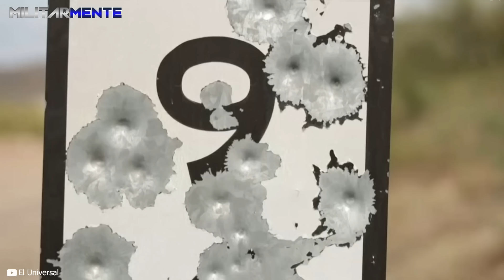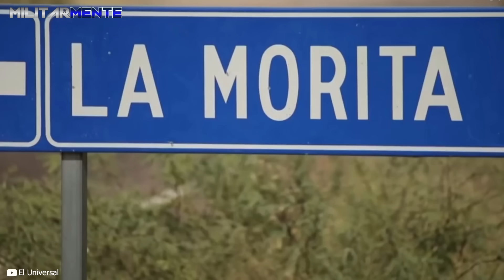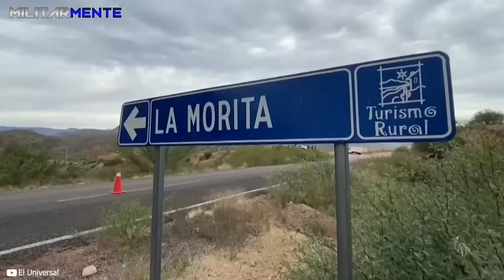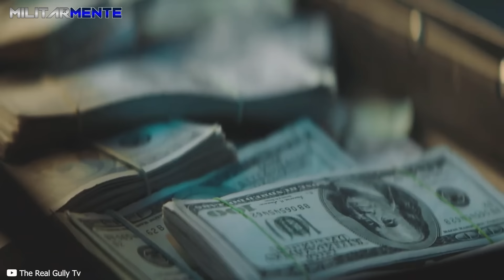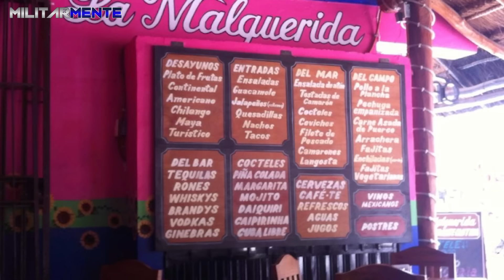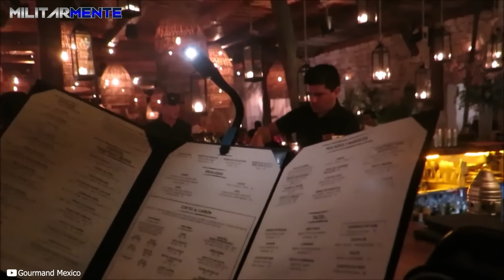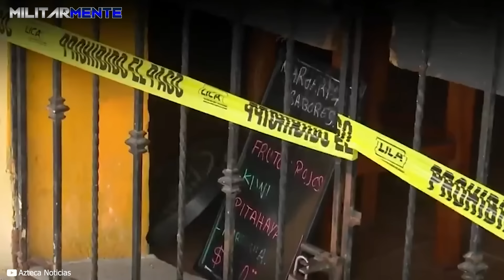Así los N4RC0S ASESlN4R0N y MASACR4R0N a una FAMILIA ENTERA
México es un suelo con una historia milenaria y una belleza natural sin comparación, pero no todo lo que brilla es oro. Desgraciadamente, dentro de su territorio vive una bestia feroz que se alimenta de sangre y dinero.

¿Quieres conocer más de las organizaciones criminales que atemorizan a Latinoamérica? ¡Aquí te dejo! 👇

📌Así fue CAPTURADO el HIJO y TODA la familia del máximo LÍDER del CÁRTEL de SINALOA